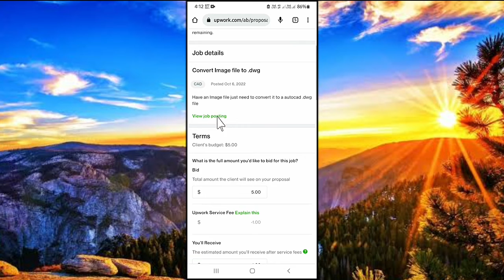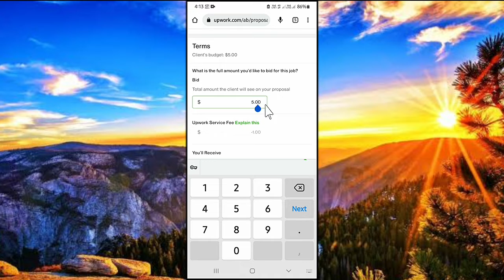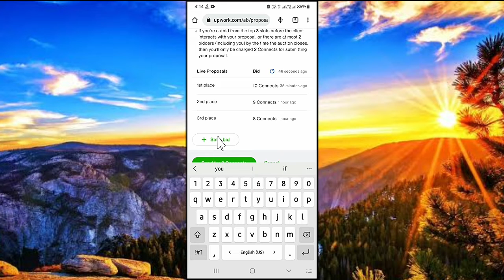How to Send Proposal In Freelancer On Upwork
●My Channel Gears:

● Hp Pavilion Gaming Laptop:

●Boya By M1 Mic :

●Boat Rockerz 400:

● Fuarez Mic

●Bluetooth Headset

●Bluetooth Speaker

●Wireless Headphone